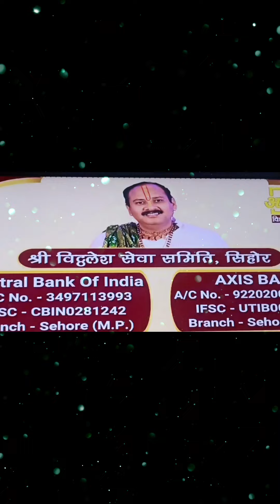पशुपति व्रत का, रुद्राक्ष के जल का महत्व# जानिए क्या है||panditpradeepmishraji# नशा छुड़ाने का उपाय